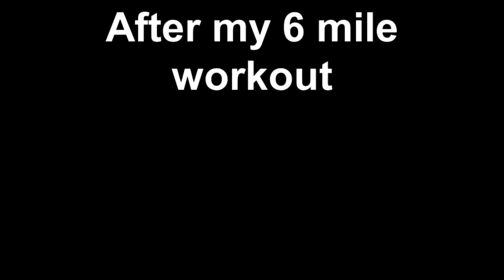After my 6 mile workout.mp4